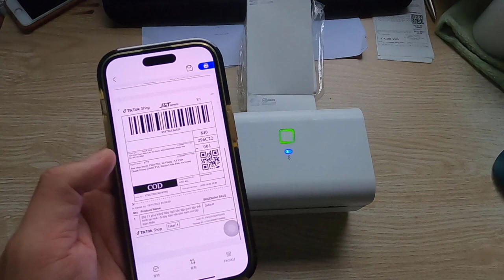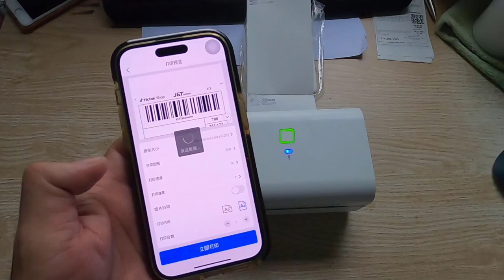Hướng dẫn in mã vận đơn LAZADA bằng điện thoại trên máy in nhiệt bluetooth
* Link mua sản phẩm:
👉  Link mua máy in nhiệt Bluetooth A318BT Shopee 3:
👉  Link mua máy in nhiệt Bluetooth A318BT Sendo 1:
* Video khác: